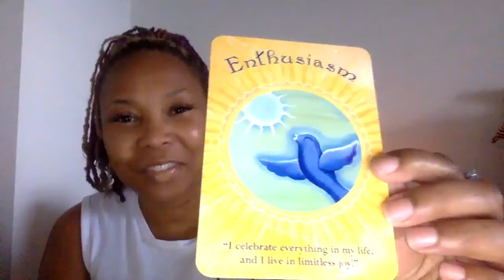Night Cap For Your Soul- Enthusiasm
As a thank you for being here, click the link below for your free copy of my interactive ebook- Everything Starts With Remembering

If you'd like to take a deeper dive and see what message Spirit has specifically for you, schedule a personal reading below.

Wednesday Live Empower Hour takes place here on Wednesday's at 10:30am PST--  Join me!

Gratitude Love & Light from my soul to yours,
Nahkila Isha'